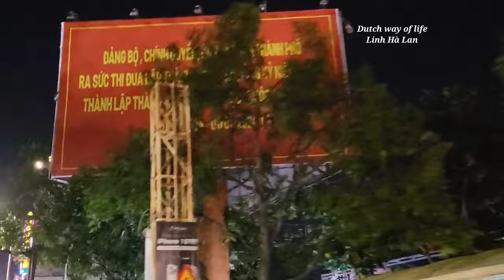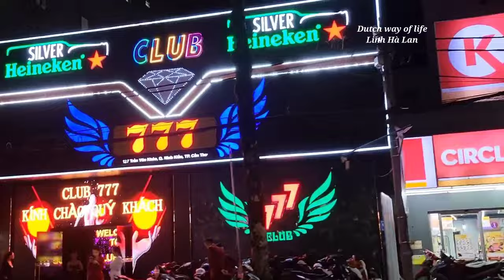Việt travel - Miền Tây sông nước, Ăn chơi đêm ở Cần Thơ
Một tuần Linh có 3 clips phát hành vào ngày thứ 4, 6 và Chủ nhật lúc 12g trưa Việt Nam và là 7g sáng Hà Lan.  Mỗi clip là một hành trình khám phá một vùng đất mới và một kỷ niệm đẹp.  Kính mời cả nhà đón xem.